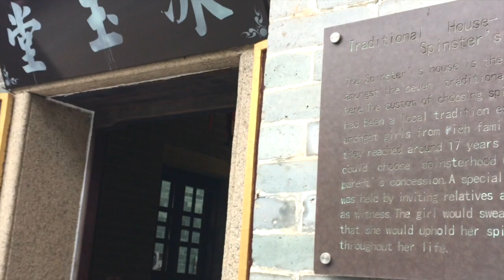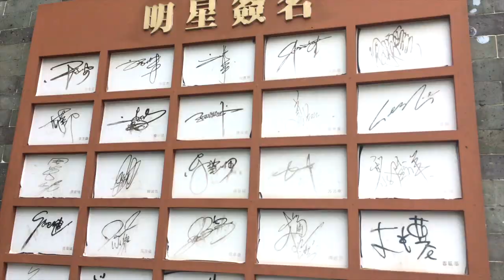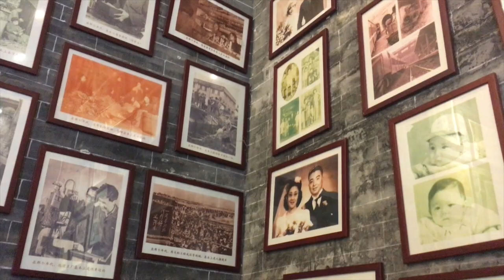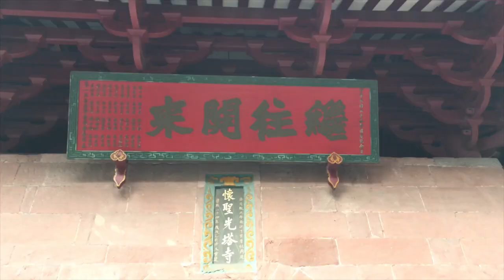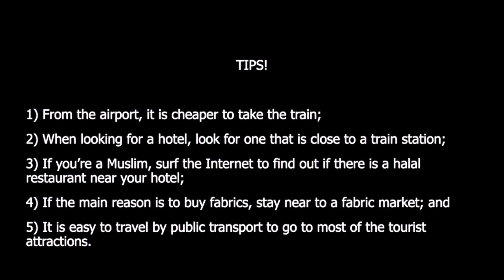TOP 10 Places to Visit in Guangzhou, China + TRAVEL TIPS! - Vlog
Guangzhou is a port city northwest of Hong Kong on the Pearl River. This city is one of China’s main commercial and trading centres.

Many beautiful destinations to discover in Guangzhou. Amongst them are:
a) Pearl River Night Cruise
b) Canton Tower
c) Huacheng Square
d) Guangzhou Opera House
e)Tianhe Stadium
f) Lingnan Impression Park
g) Baomo Garden
h) Huaisheng Mosque